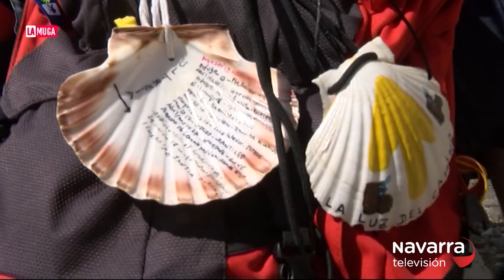22/6/2020 La luz del camino en solidaridad con los afectados por la pandemia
22/6/2020 La luz del camino en solidaridad con los afectados por la pandemia